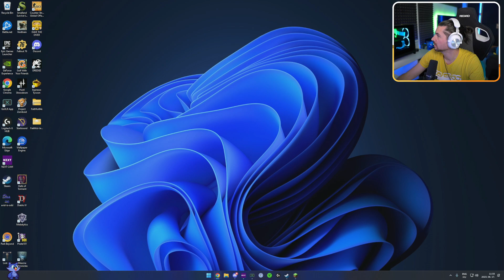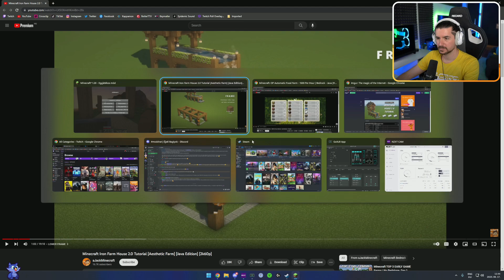Élet a gyémánt után! - Minecraft #19 (2023 #117)